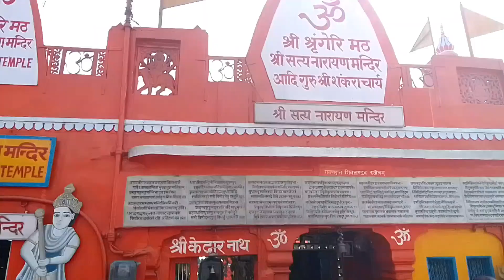Har ki Pauri Haridwar Uttarakhand India हर की पौड़ी Har ki Pauri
Har ki Pauri Haridwar Uttarakhand India ll हर की पौड़ी llHar ki Pauri Video#harkipauriharidwar
Ganga River Haridwar Uttarakhand India